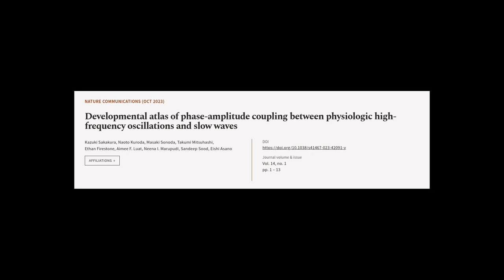Developmental atlas of phase-amplitude coupling between physiologic high-frequency os... | RTCL.TV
### Keywords ###

### Article Attribution ###
Title: Developmental atlas of phase-amplitude coupling between physiologic high-frequency oscillations and slow waves
Authors: Kazuki Sakakura, Naoto Kuroda, Masaki Sonoda, Takumi Mitsuhashi, Ethan Firestone, Aimee F. Luat, Neena I. Marupudi, Sandeep Sood ,and Eishi Asano

### Video Timestamps ###
0:00:00 - Summary
0:01:07 - Title
0:01:14 - Tail
0:01:19 - End